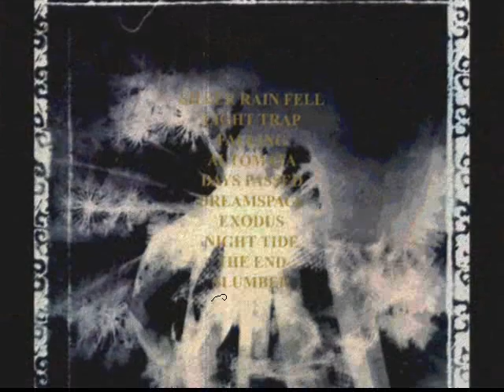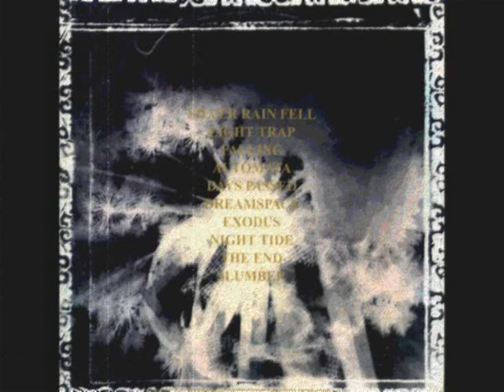Scorn -- Slumber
"Evanescence" Album.
1994.